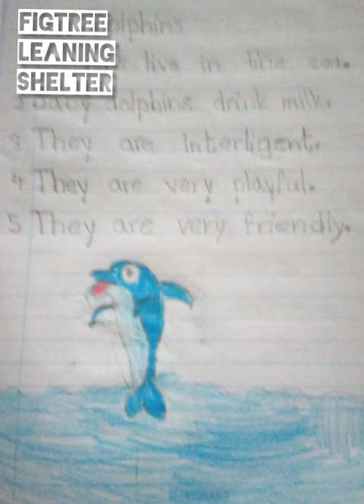Dolphins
Fun facts about dolphins for kids.